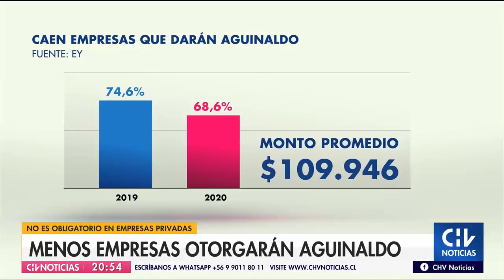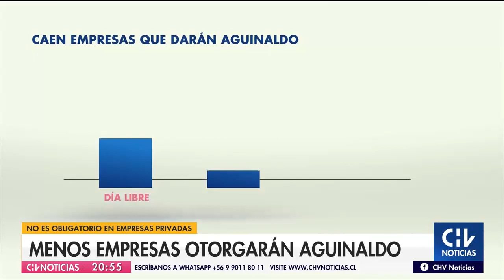Menos empresas entregarán aguinaldo de Fiestas Patrias este año: Monto promedio alcanza los $110 mil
Pese a que según un estudio de la consultora EY, en 2019 el 74% de las compañías entregó el beneficio, este año el índice cayó seis puntos. Es decir, 7 de cada 10 empresas lo pagará, y dependerá del acuerdo que cada una haya establecido en el contrato colectivo correspondiente.